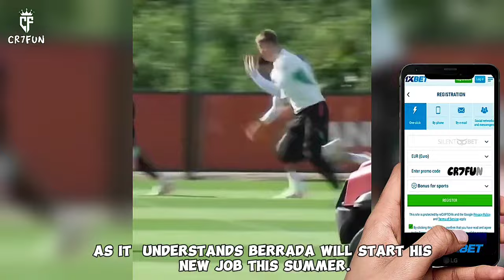Manchester United Next step after new CEO appointed (Big job to do)😳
Manchester United new CEO
Manchester United News today
Manchester United News update
Manchester United transfer exit
Manchester United CEO appointed